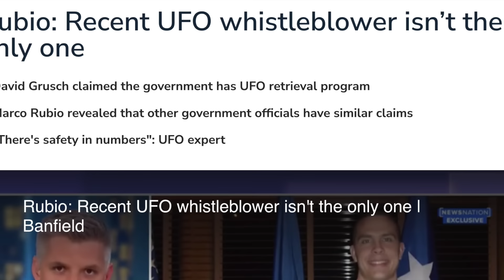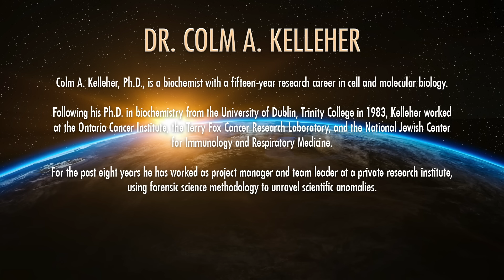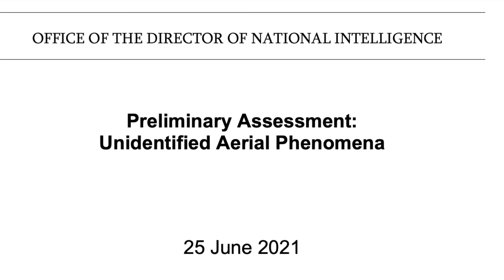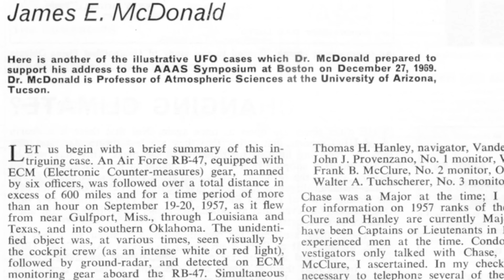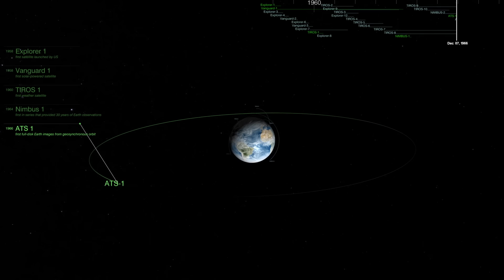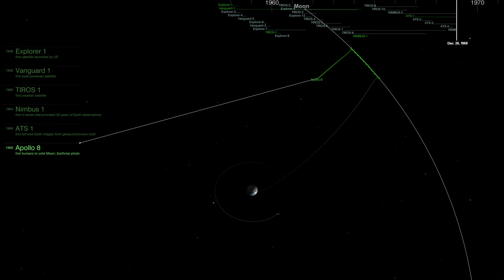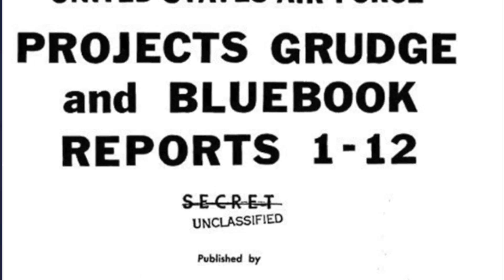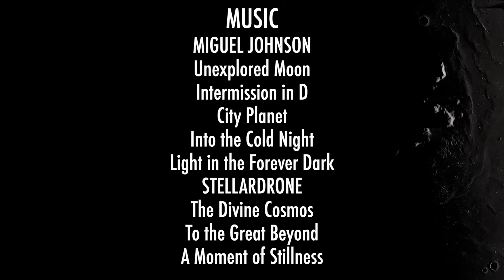What a Covert U.S. Government UFO Program Discovered with Colm Kelleher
“He stated that the United States was in possession of a craft of unknown origin and had successfully gained access to its interior. This craft had a streamlined configuration suitable for aerodynamic flight but no intakes, exhaust, wings, or control surfaces. In fact, it appeared not to have an engine, fuel tanks, or fuel.”
Quote from ‘Inside the US Government Covert UFO Program: Initial Revelations’

Colm A. Kelleher, Ph.D., is a biochemist with a fifteen-year research career in cell and molecular biology. Following his Ph.D. in biochemistry from the University of Dublin, Trinity College in 1983, Kelleher worked at the Ontario Cancer Institute, the Terry Fox Cancer Research Laboratory, and the National Jewish Center for Immunology and Respiratory Medicine. For the past eight years he has worked as project manager and team leader at a private research institute, using forensic science methodology to unravel scientific anomalies.

Inside the US Government Covert UFO Program: Initial Revelations

FOOTAGE:
NASA
ESA/Hubble
ESO - M.Kornmesser
ESO - L.Calcada
NAOJ
Pixabay